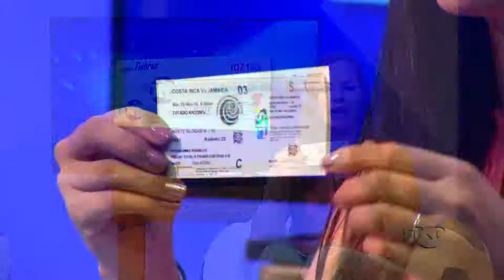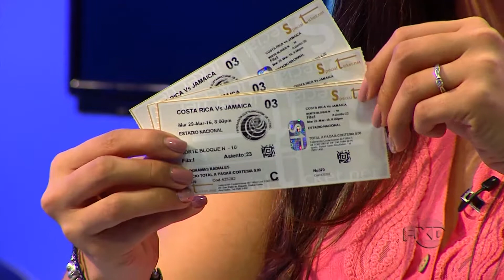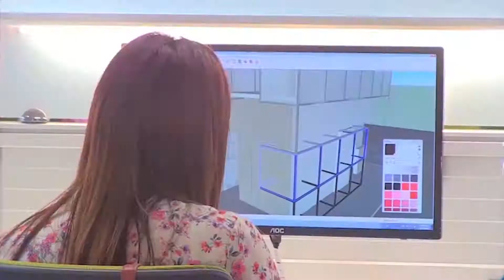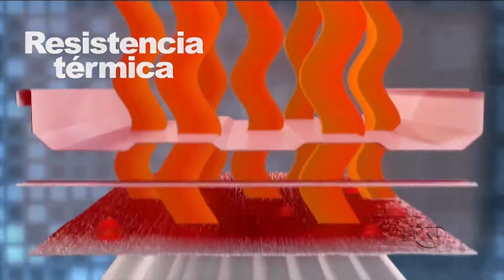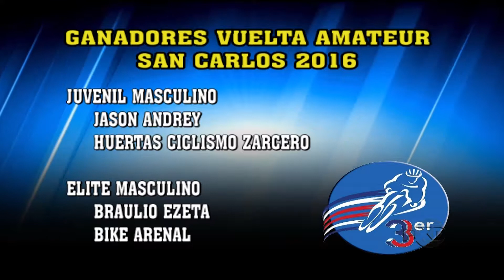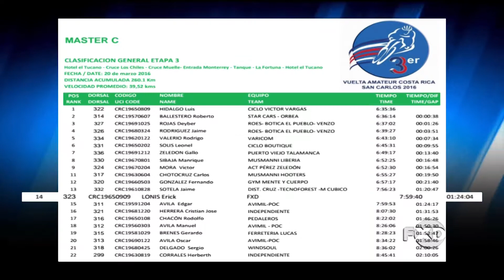FXD 27 MARZO 2016